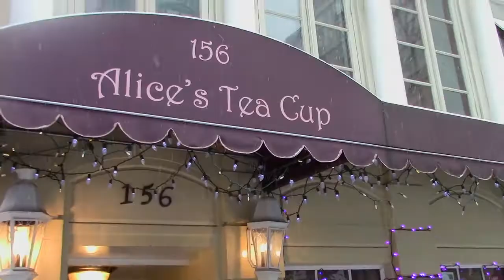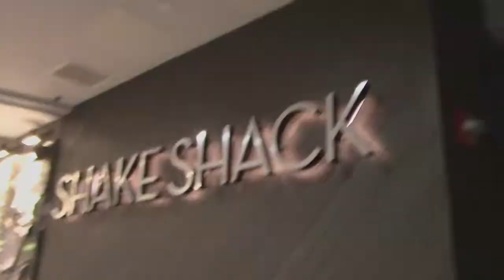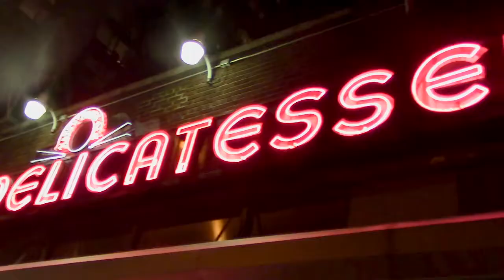Dove mangiare a New York?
🍔🍟Amici questo è un video dedicato a tutto quello che ho mangiato e assaporato a NYC! 🍰🍩
**NUOVO VIDEO OGNI MERCOLEDì ALLE ORE 14.00**
Vi aspetto! ✌🏽